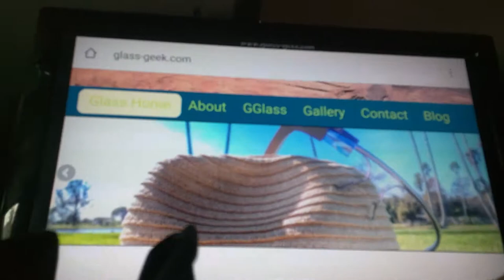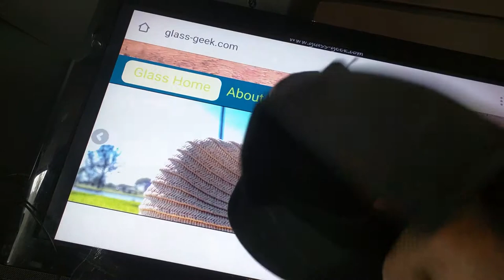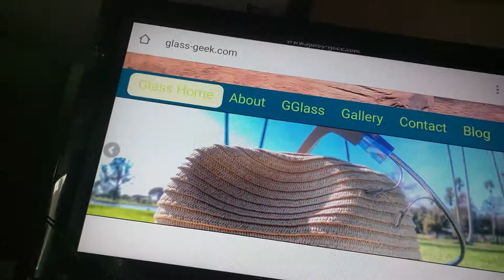TV hat from ces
I met the creator of the original TV hack and this is just a quick show and tell with a possible giveaway